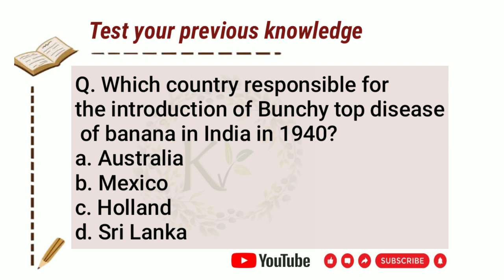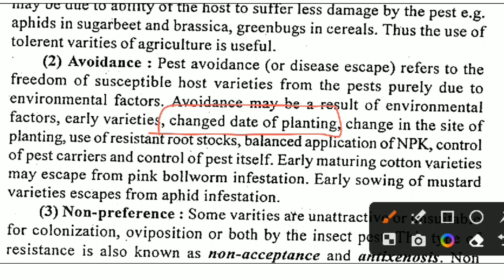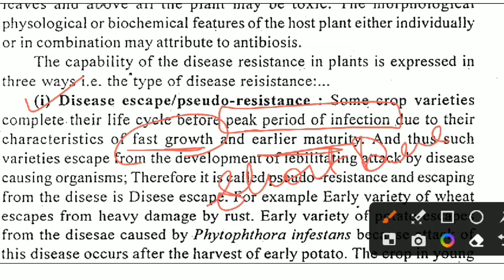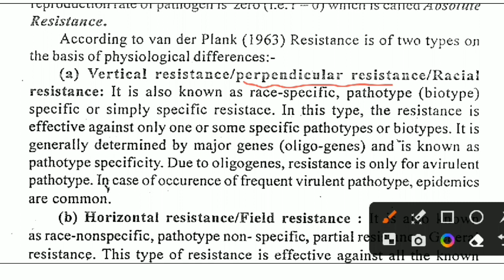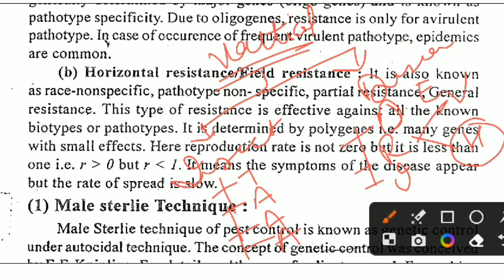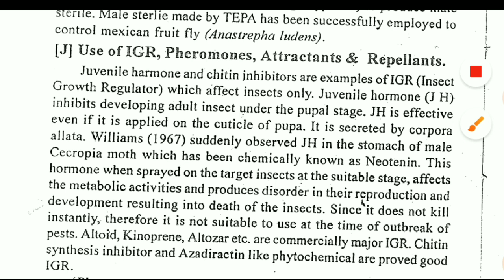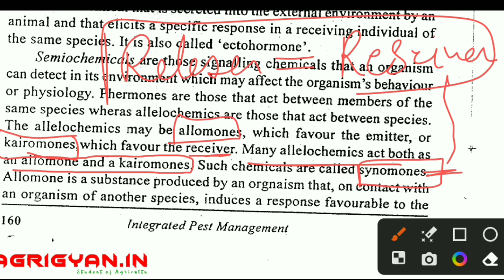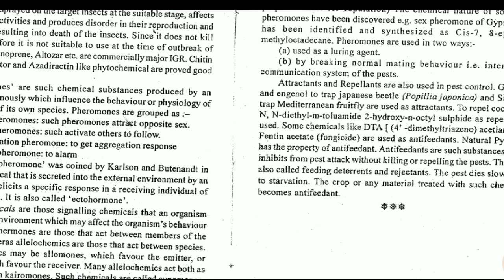Integrated Pest Management | Part-5 | Chapter-10 | Fundamentals of Agriculture Arun Katyayan Vol-2